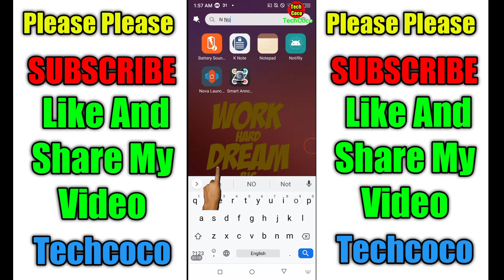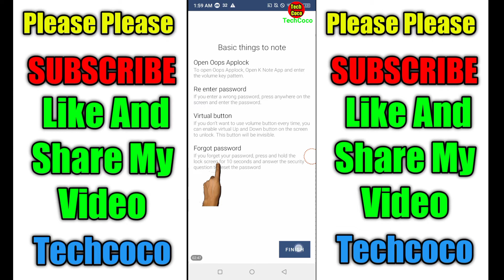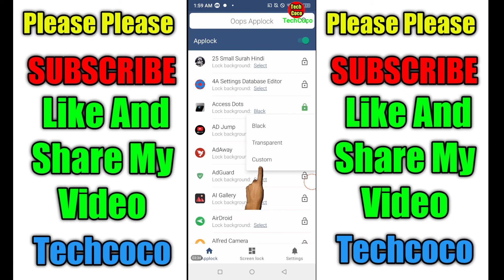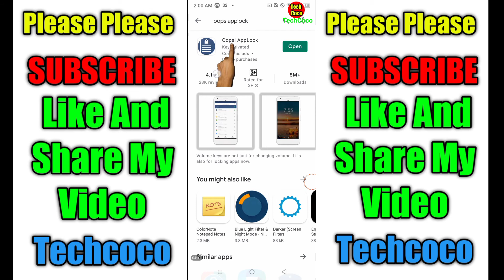volume button की गुप्त सेटिंग जो आप नहीं जानते हैं By TechCoco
volume button की गुप्त सेटिंग जो आप नहीं जानते हैं